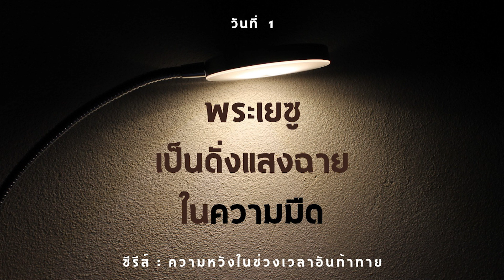8/12/2022 | Every Day with God | ความหวังในช่วงเวลาอันท้าทาย | วันที่ 1/5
ประจำวันพฤหัสบดีที่ 8 ธันวาคม 2022

ซีรีส์ : ความหวังในช่วงเวลาอันท้าทาย
วันที่ 1 พระเยซูเป็นดั่งแสงฉายในความมืด

บทใช้เวลากับพระเจ้านี้แปลและเรียบเรียงจากแผนการอ่าน Hope for Challenging Times โดย The Passion Translation และ Broadstreet Publishing